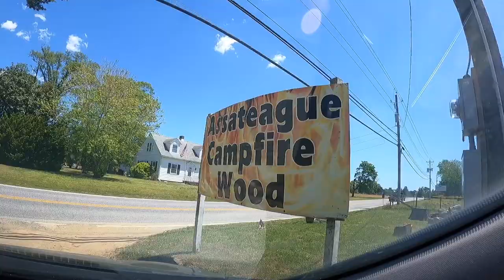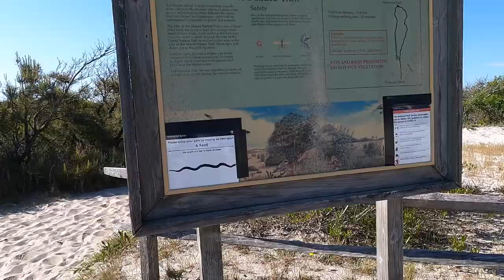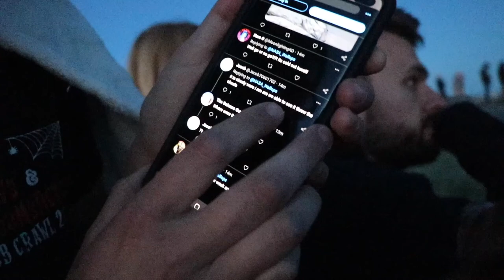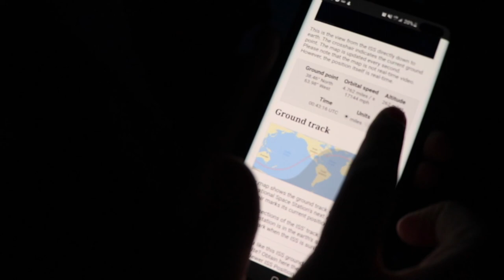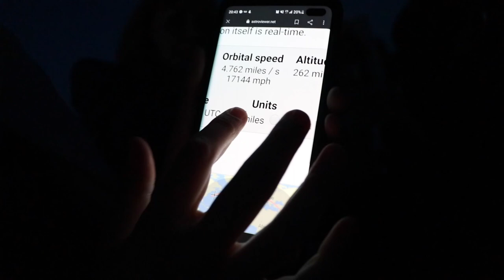Assateague Island Camping May 2021 | Shelly Coco Travel Vlog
My cousin Kate and I booked Assateague Oceanside camping back in January -it books up very quickly and dates are released 6 months out. Assateague Island is a barrier island off the coast of Mayland and Virginia inhabited by "wild ponies". Kate picked me up from Brooklyn Wednesday and we stayed at hers in PA then started our adventure Thursday.

Thursday - Roadtrip to Assateague! We set up the tent, walked on the beach, explored the woods, found ponies grazing by the toilets, made a campfire, cooked dinner on the grill, drank sangria, made smores, and slept in the tent.

Friday - I woke up for sunrise after a freezing night in the tent, campsite tour, walked Harley on the beach, had breakfast, walked through the woods, found a skeleton, found some ponies on the beach,  watched ponies grazing, sat on the beach - it was too cold to swim, had a nap, drove out and met Kate's parents (my Aunt and Uncle), showed them our campsite and walked on the beach, went to a local brewery with a farm, had blueberry seltzer,  looked at the goats, went back to camp for dinner and cooked on the campfire, made smores again, and settled for another night in the tent.

Saturday - Woke up for sunrise, found a lost dog, watched a pod of dolphins with breakfast, packed up the tent, drove to Chincoteague in Virginia to meet my Aunt and Uncle and other cousin at the AirB'n'B, finally showered after 3 days, went on a wildlife trail, saw snapping turtles, sat by the harbour to see the NASA rocket launch.

Sunday - drove back to Assateague, saw a 2-day old foal, watched the ponies, saw the foal feeding from it's mum, got lunch at the Assateague surf shop, and drove home.

XOXO